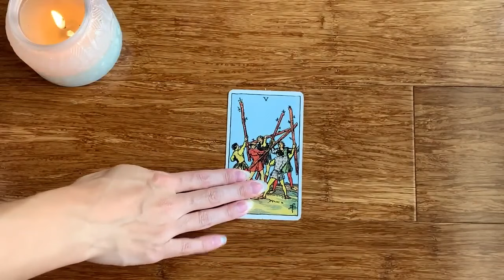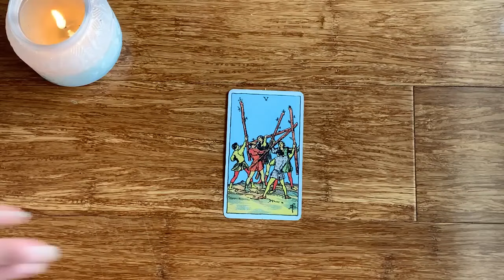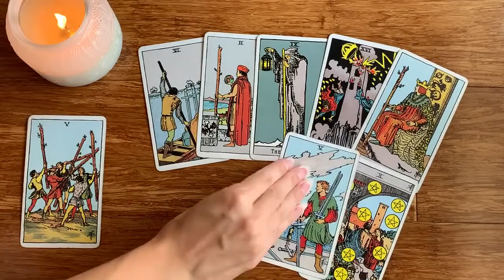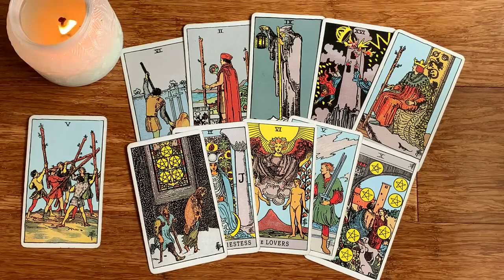LIBRA ♎️ THERE ARE PEOPLE FIGHTING OVER YOU! ✨💜21-23 JUNE 2024 WEEKEND TAROT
🌷 21-23 JUNE 2024 WEEKEND TAROT